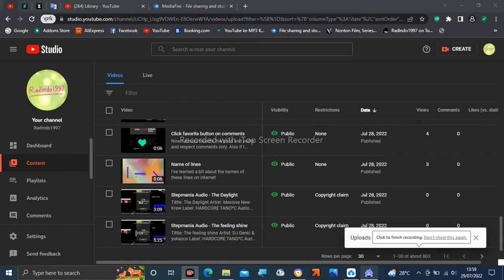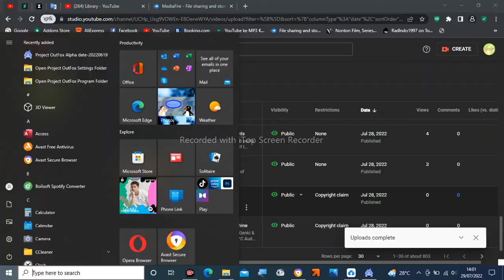Stepmania/DDR: Dancer display X Baby-Lon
Character and Stage by Enciso0720